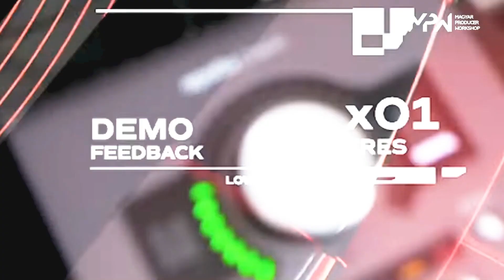Zeneszerzés Krajczár Petivel és Silkkel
Kövesd az MPW b csatornáját extra tartalmakért Tomi összes bónusz csoportos adásai egyben

Bánkuti Dani / Sellyei Tamás alias Silk

Minden kedden 18 órától élő adás.

.     ̥ ̥̥ ̥̥̥ ̥̥̥̥ 📜Tartalom📜 ̥̥̥̥ ̥̥̥ ̥̥ ̥
Mai alkalommal egy régebbi nosztalgikus adást 2019-ből újra vágtunk nektek, ahol Krajczár Petivel és a néhai Silkkel a zeneszerzésről beszégetnek. Kicsit végig megyünk Peti karierjén, majd a tapasztalatain keresztül rátérünk mindenféle zeneszerzésell kapcsolatos tippre is.

.     ̥ ̥̥ ̥̥̥ ̥̥̥̥ 🌐Linkek🌐 ̥̥̥̥ ̥̥̥ ̥̥ ̥

.     ̥ ̥̥ ̥̥̥ ̥̥̥̥ 🎤Podcast Formában🎤 ̥̥̥̥ ̥̥̥ ̥̥ ̥

.     ̥ ̥̥ ̥̥̥ ̥̥̥̥ 🏥Főbb Támogatóink🏥 ̥̥̥̥ ̥̥̥ ̥̥ ̥
Műsorainkat támogatja a: Hitspace, Neumann, Sennheiser, Universal Audio és az ATC
Stratégiai együttműködő partnerünk a Magneoton Music Group

.     ̥ ̥̥ ̥̥̥ ̥̥̥̥ 🦎GYIK🦎 ̥̥̥̥ ̥̥̥ ̥̥ ̥
I. Mi a támogatói csoport? Hol tudok rá jelentkezni?
Csütörtöki bónusz adás azoknak akik támogatják a csatornát.2022-ben minden kedden 19-20 óra között a szokásos keddi adások után jelentkezünk dedikált extra adásokkal. A negyedik évad teljesen más struktúrában fog működni mint az előző 3 tematikus oktatás helyett minden keddi adás második órája kizárólag a csoportba csatlakozottak számára lesz elérhető. Ezt úgy kell elképzelni, hogy az első órában elkezdünk egy témát, majd a második órában azt folytatjuk, vagy akár részletesebben kitárgyaljuk. Demo feedback esetén a csoportban tagok demóit hallgatjuk (akár mastereljük)csak, kérdezz-felelek esetén a csoportban lévők tudnak élőben kérdezni tőlünk (ugyanúgy a műsorok felvételről is visszanéhetőek lesznek majd utólag innen a weboldalról vagy a csoportból is). Más műsorok esetében mindig az előző óra, bővebb, kifejtősebb folytatása várható majd a 2. órában. A csatlakozással a műsorunk és az MPW fejlődését támogatod majd.
A korábbi évadok hamarosan tematikusan elérhetőek lesznek az oldalon.
Fizetni bankkártyásan és átutalással lehet (külön kérésre PayPal is lehetséges), az évad bármikor visszafele is megnézhető és az évad mindig januártól - decemberig tart. Az évadba utólag bármikor lehet csatlakozni, mindenki örökös hozzáférést kap, visszamenőleg is meg tudja nézni a korábbi adásokat, mindegy, hogy mikor csatlakozik. A 2-3. évad már webes felületen is megtekinthető,  új oktatóval kiegészülve: Galambos Zoli (zeneelmélet)
II. Hova lehet demo feedbackbe vagy az MPW kiadóba dalokat küldeni?
A beküldött demok egyben az MPW kiadójának az “A&R” asztalára is odakerülnek.
III. Tanfolyamokra, konzultációkra, tanácsadásokra, magánórákra hol lehet jelentkezni?
IV. Milyen hangfalat, hangkártyát, mikrofont, DJ eszközt  vegyek?
V. Milyen számítógépet vegyek? Mac vagy PC? Laptop v. asztali?
VI. Melyik DAW jobb kezdőnek?
VII. Számít-e a szoba akusztikája?
VIII. Hol érdemes vásárolni eszközöket?
IX. Hol tudok könyvet rendelni?
Könyveket a könyv menüpont alatt lehet 🙂 2022-től zenei könyvkiskereskedelme is vagyunk, így már mások könyvei is rendelhetőek tőlünk.